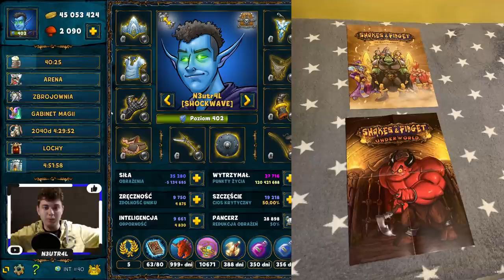KONKURS NA 1000 GRZYBÓW! "UNBOXING" EDYCJI KOLEKCJONERSKIEJ! - SHAKES & FIDGET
Siemanko!
W dzisiejszym odcinku "unboxing" edycji kolekcjonerskiej gry, która przyszła do mnie wczoraj + ogłoszenie konkursu na 1000 grzybów!
Miłego oglądania!

PRZYDATNE LINKI:
► W40INT - W40.SFGAME.NET
► S38PL - S38.SFGAME.PL
► S39PL - S39.SFGAME.PL
► W37INT - W37.SFGAME.NET
► S37PL - S37.SFGAME.PL